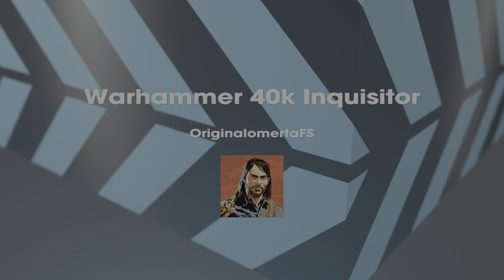Warhammer 40k: Inquisitor - Martyr part 27 - To the inner sanctum